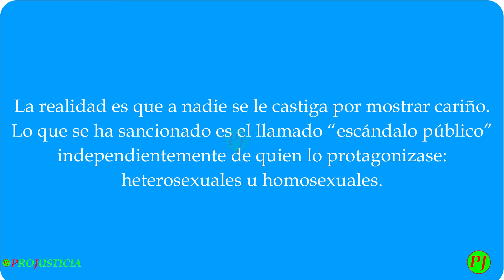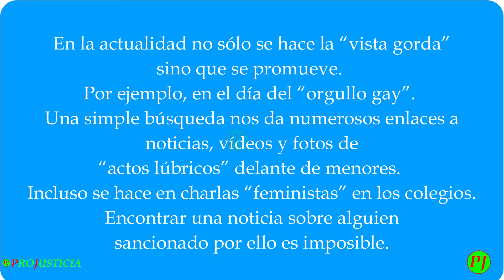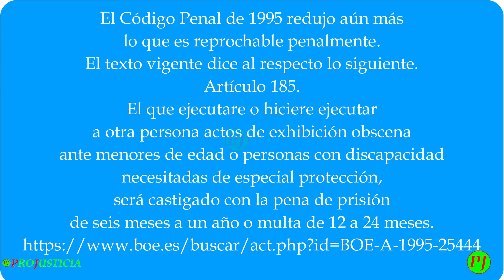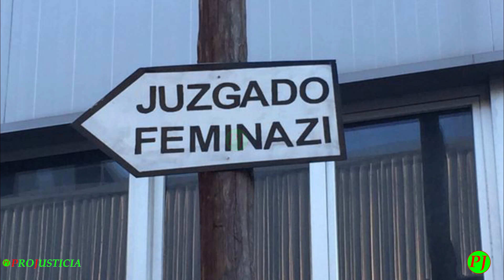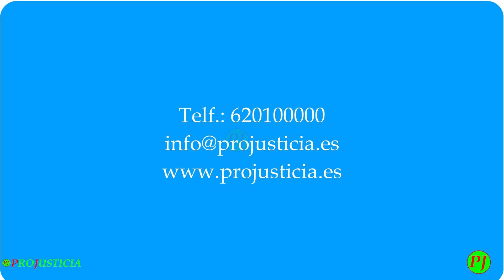Projusticia. Falsa persecución a homosexuales por muestras de cariño en público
Projusticia

Falsa persecución a homosexuales por muestras de cariño en público.

Entre las muchas mentiras del mal llamado “lobby gay”, con la intención de victimizarse y obtener privilegios, está el que han sido perseguidos y castigados por mostrarse cariño en la vía pública. Alegan sufrirlo ahora y en tiempos pasados.

La realidad es que a nadie se le castiga por mostrar cariño. Lo que se ha sancionado es el llamado “escándalo público” independientemente de quien lo protagonizase: heterosexuales u homosexuales.

Sirvan de ejemplo las siguientes escenas de tres películas estrenadas durante el mandato de Franco y que no son sino reflejo y crítica de la sociedad y del régimen. En las tres escenas los protagonistas son personas heterosexuales quienes son reprendidos por la autoridad por dar “escándalo público”.

- Martes y trece (1961).

- Los que tocan el piano (1968).

- Las panteras se comen a los ricos (1969).

En la actualidad no sólo se hace la “vista gorda” sino que se promueve. Por ejemplo, en el día del “orgullo gay”. Una simple búsqueda nos da numerosos enlaces a noticias, vídeos y fotos de “actos lúbricos” delante de menores. Incluso se hace en charlas “feministas” en los colegios. Encontrar una noticia sobre alguien sancionado por ello es imposible.
En el año 1988 el delito de escándalo público desapareció como tal. Así lo refleja el Boletín Oficial del Estado y lo relata el periódico El País.

“El delito de escándalo público desaparece del Código Penal”

El Código Penal de 1995 redujo aún más lo que es reprochable penalmente. El texto vigente dice al respecto lo siguiente.

Artículo 185.
El que ejecutare o hiciere ejecutar a otra persona actos de exhibición obscena ante menores de edad o personas con discapacidad necesitadas de especial protección, será castigado con la pena de prisión de seis meses a un año o multa de 12 a 24 meses.